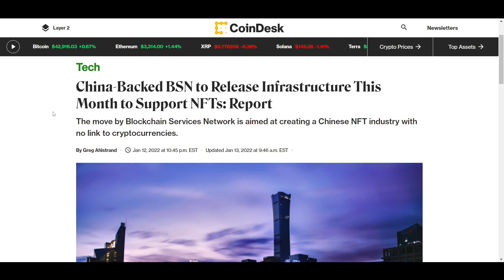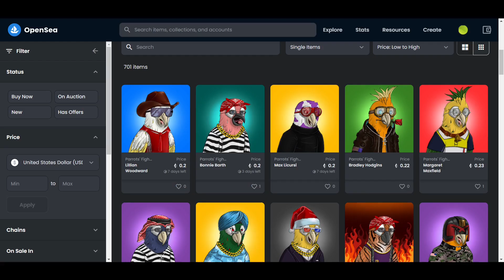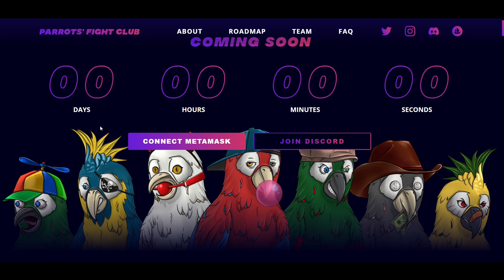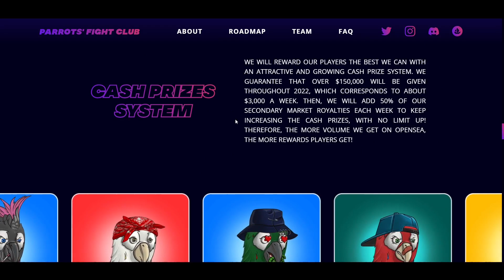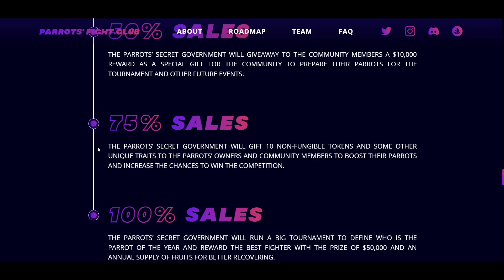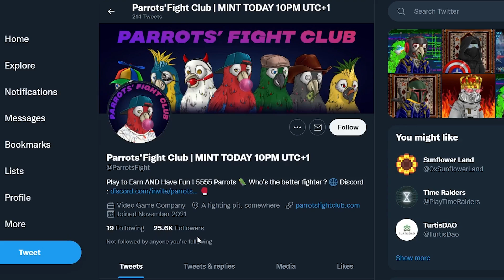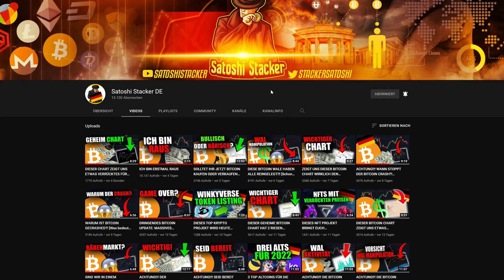DIESES NFT PROJEKT BRINGT ARCADE ZU KRYPTO!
In diesem Video bespreche ich das Projekt Parrots' Fight Club NFT, das jetzt live ist und ein Spiel im Stil von Street Fighter entwickelt.

0:00 Intro
1:06 Überblick
4:30 Wie man minted

11.500$ BONUS HIER UNTEN!

⛓ 🔗 Nützliche Links 🔗 ⛓